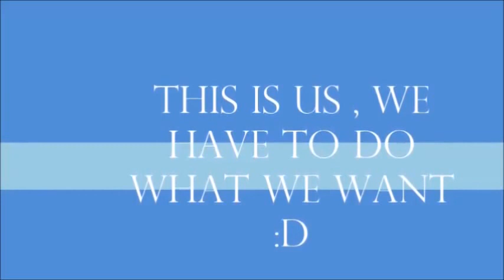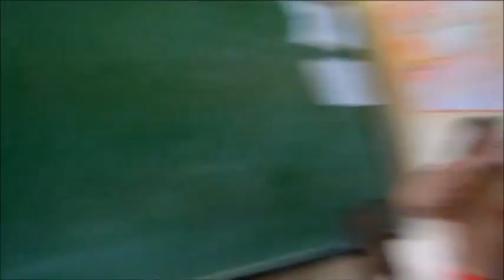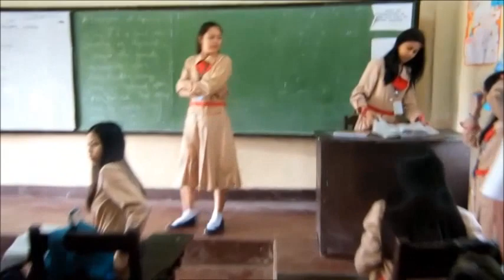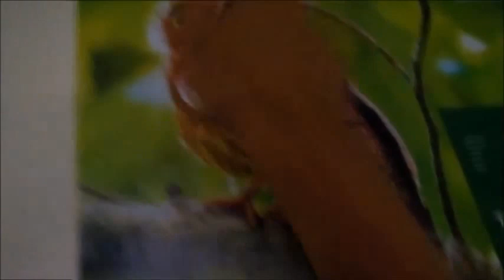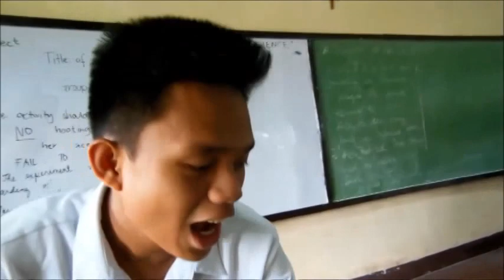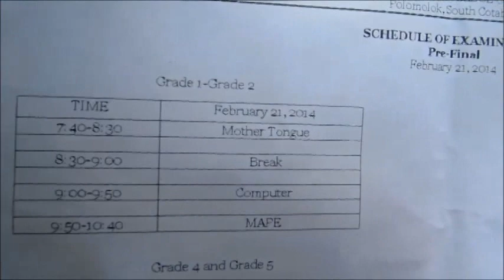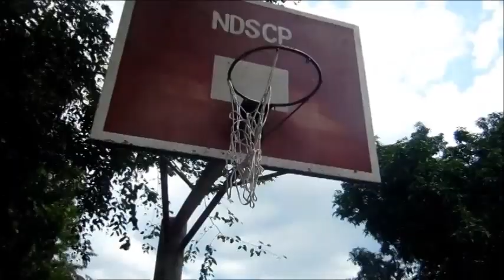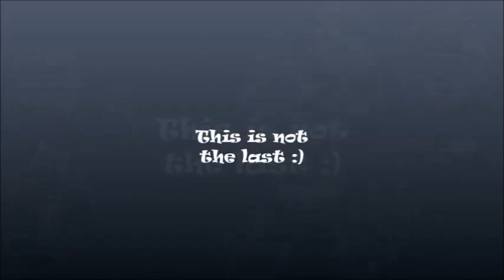Being Third year (Wisdom) (Sy-13-14)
WTH! HAHA